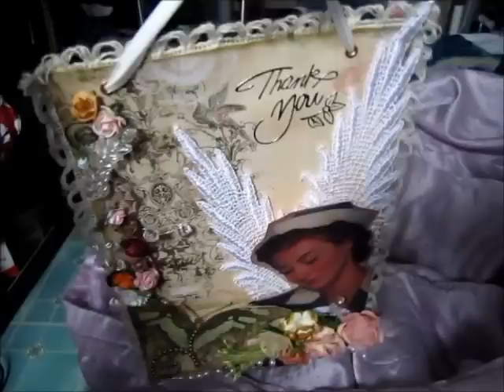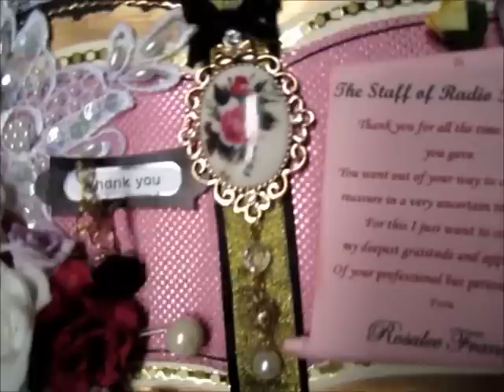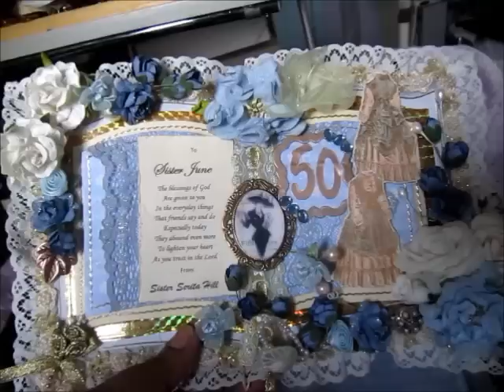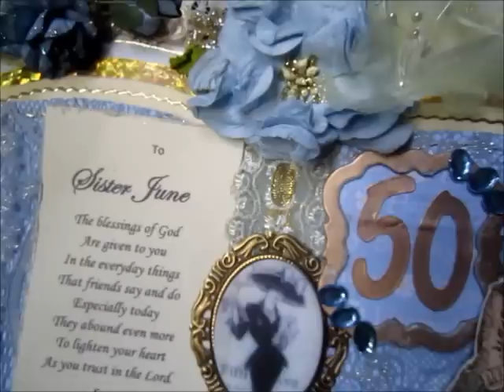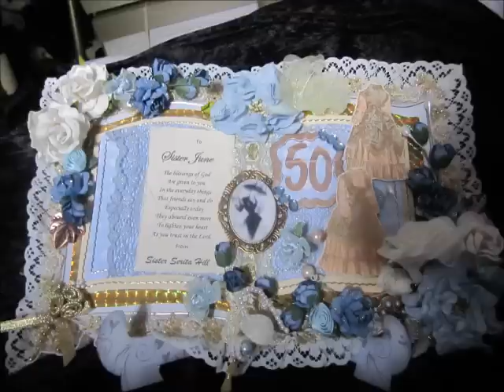a couple of best sellers.wmv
May's cards and projects